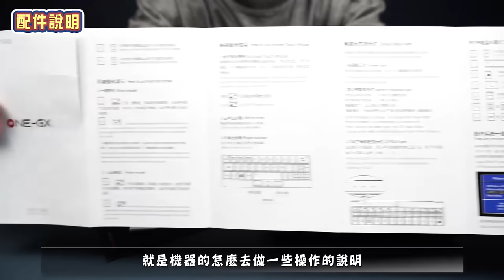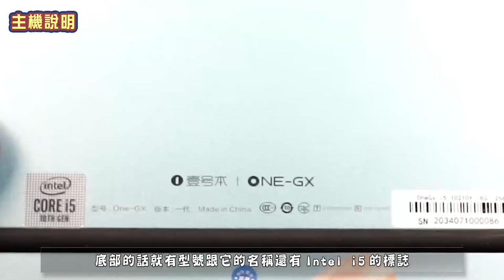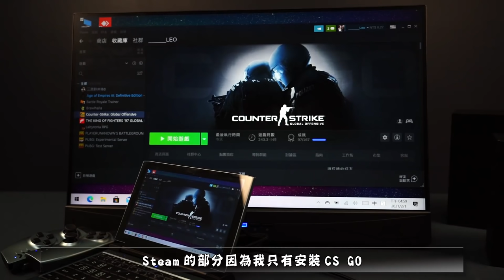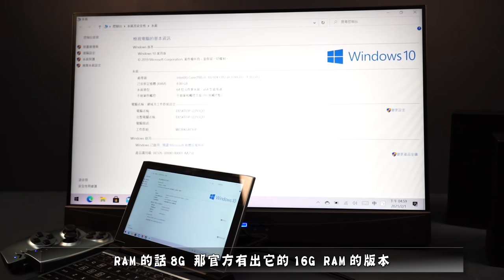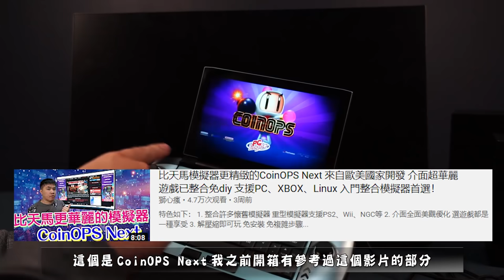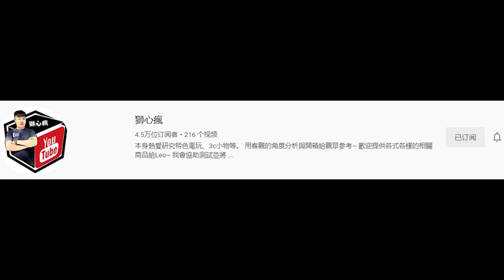youtube video #-D6T2kmUBPs